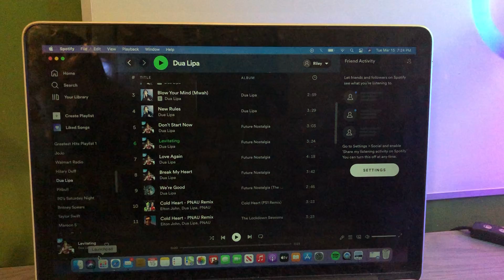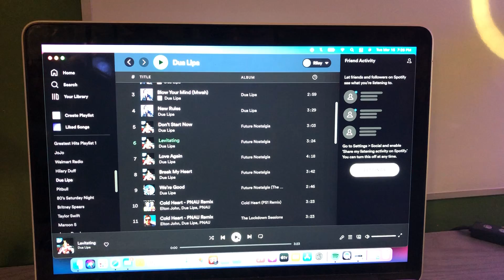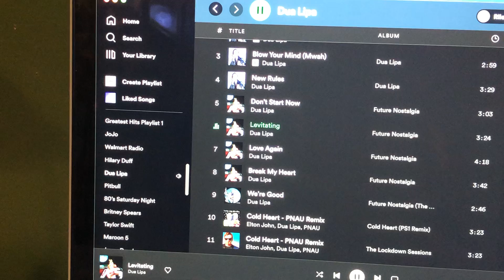The Riley King Radio Show at 6am